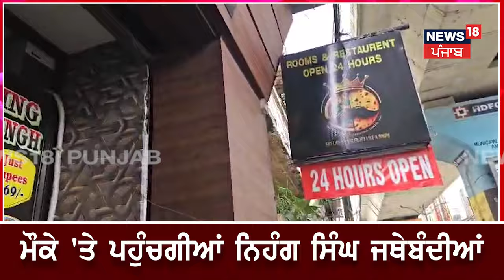Amritsar News | ਸਿੰਘ ਹੁਣ 'ਬਰਗਰ-ਪਰੌਂਠੇ' ਬਣ ਜਾਣ ? ਰੈਸਟੋਰੈਂਟ ਦਾ ਨਾਂਅ 'ਪਰੌਂਠਾ ਸਿੰਘ' ਰੱਖਣ 'ਤੇ ਭੜਕੇ ਨਿਹੰਗ